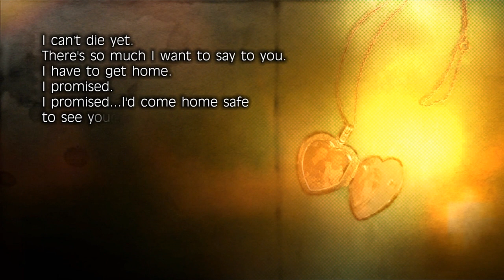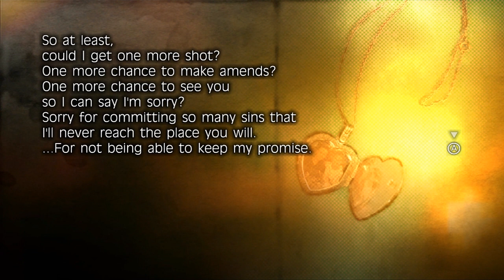Cry Plays: Fragile Dreams: Farewell Ruins of the Moon [P12]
Damn it feels good to be a Seto.

A real Seto-ass cracka plays his girls right.

A real Seto-ass cracka never runs from fuckin' bosses.

'cause real Seto-ass crackas don't understand how to properly treat women but try their best through experimentation and random touching.

I didn't choose the kawaii life, the kawaii life choseth thee.